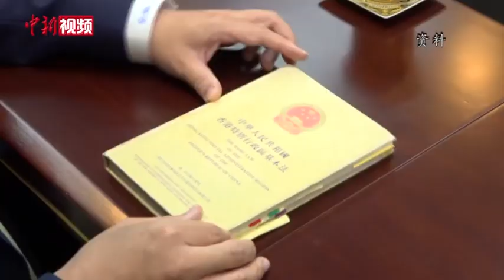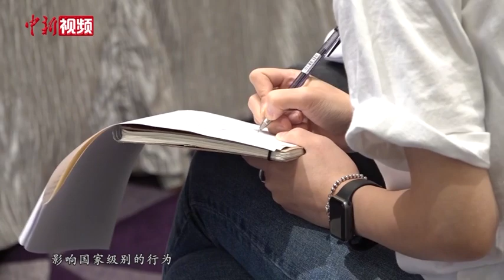香港法律界人士：涉港国安立法决定合宪合法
十三届全国人大三次会议5月28日在北京闭幕，会议表决通过了《全国人民代表大会关于建立健全香港特别行政区维护国家安全的法律制度和执行机制的决定》。当日下午，香港法学交流基金会在香港举行记者会，多位法律界人士对此进行分析与解读。香港法学交流基金会执委会主席、大律师马恩国表示，根据《中华人民共和国宪法》第五十八条，全国人民代表大会和全国人民代表大会常务委员会行使国家立法权，说明了立法权的渊源；而香港特别行政区的立法权来自《中华人民共和国宪法》第六十二条第十四款，全国人民代表大会决定特别行政区的设立及其制度。马恩国指出，从本质上而言，国家安全事务属于中央政府管辖，不属于香港特别行政区的自治范围。